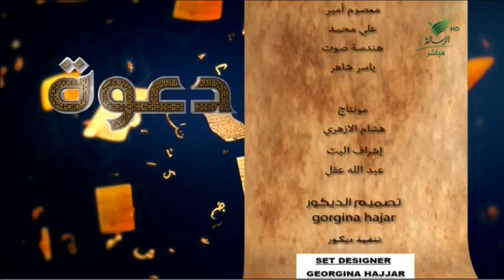কুরআনের গল্প: নবী ইউসুফ আ:এর ঘটনাবলী।ইউসুফ নবী ও জুলেখার চমৎকার ঘটনা:আলোচকঃ শাইখ আব্দুর রব আফ্ফান:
কুরআনের গল্প: নবী ইউসুফ আ:এর ঘটনাবলী।ইউসুফ নবী ও জুলেখার চমৎকার ঘটনা:আলোচকঃ শাইখ আব্দুর রব আফ্ফান: আপনাদের সহযোগিতা একান্তভাবে কামনা করছি How to bet world bangla waz.How to bet world bangla Hadith.how to bet bangla islami lecture-বাংলাফেসবুক পেইজ# Bd Bangla ইসলামিক_ভিডিও আল্লাহ নামাজ banglawazmahfil trendingshortsmusic My first vlog❤️❤️ my first vlog।।মসজিদ_ই_নববীর_জুমআর_খুত্ববার_অনুবাদ my_first_vlog my_first_video my_first_vlog_on_youtube my first vlogs মায়ের_কান্নার_ওয়াজ my first vlog,my first vlog video2023 allhahuakbar islamicstatus72 kaymoteralamot islamicepoast ফেসবুক পেইজ# Bd Bangla আল্লাহ নামাজ youtube instagram videos my_first_video firstvlogtips my first vlog ফেসবুক পেইজ# Bd Bangla দোয়া,মায়াজাল myfirstvlog2022 viral video#viral video2023 Dewan islamic video vlog Dewan islamic video vlog Dewan islamic video vlog#banglawaz shortsyoutube 1ksubscribers viewskaisebadhaye subscribe_kivabe_barabo views subscribersviral video#viral Halal TravelerDaily Muslim TV BDLife Of QuranMakarim Md Real News video2023 my first vlog,my first vlog video2023
Islamic TVইসলাম- ই একমাত্র শান্তির পথST media20পিস ওয়াজ বাংলাBogura Salafi Media বগুড়া সালাফী মিডিয়াইসলাম আলোকিত পথAhmadullahQuraner Bin Mishal OfficialNTV NewsEkattor TVSOMOY TVChannel 24 Rtv NewsChannels TelevisionYoutube Tips And Tricks SD Islamic houseBDBD IT TouchIslamic Lecture & Jalsha 2Shaikh Motiur Shaikh Motiur Rahman OfficialRahman Officiallslam indabaQB Tvইসলামের পথে..Mahi Islamic MediaMahi Islamic Mediaআল ফাতাহ টিভিchannel Dewan Islamic Channel sheikh ইসলামিক_গজল AR FACT#icc_dammam#motiurrahmanmadani#banglawaz2023#মতিউর_রহমান_মাদানী motiurrahmanmadani ফেসবুক পেইজ# Bd Bangla Waz#motiur_rahman_madani#islamicepoast#allhahuakbar#islamicstatus#kaymoteralamot#JamunaTelevision JTV যমুনাটিভি banglawaz youtube instagram videoMy first vlog❤️❤️ my first vlog।।my_first_video firstvlog my_first_vlog my_first_video my_first_vlog_on_youtube my first vlogs মায়ের_কান্নার_ওয়াজ my first vlog,my first vlog video2023viral video#viral video2023#দোয়া,মায়াজাল my মুনাফিক নামাজ wazsheikh ইসলামিক_ভিডিও motiurrahmanmadani banglawaz2023ইউসুফ জুলেখার কাহিনী,ইউসুফ জুলেখা,ইউসুফ জুলেখার ঘটনা,ইউসুফ নবী ও জুলেখার ঘটনা,ইউসুফ আঃ ও জুলেখার চমৎকার ঘটনা,ইউসুফ নবী ও বিবি জুলেখার প্রেমের ঘটনা,ইউসুফ,ইউসুফ নবী ও জুলেখার প্রেম কাহিনী,হযরত ইউসুফ আঃ এর ঈমানী পরীক্ষা ও জুলেখার ঘটনা,ইউসুফ জুলেখার প্রেম কাহিনী,ইউসুফ জুলেখার সম্পূর্ণ কাহিনী,ইউসুফ জুলেখার ঘটনা ওয়াজ,ইউসুফ জুলেখা ১,ইউসুফ জুলেখা ওয়াজ,ইউসুফ জুলেখা ওয়াজ,ইউসুফ ও জুলেখা,ইউসুফ ও জুলেখার প্রেম কাহিনী,হযরত ইউসুফ আঃ ও জুলেখার কাহিনী,জুলেখা